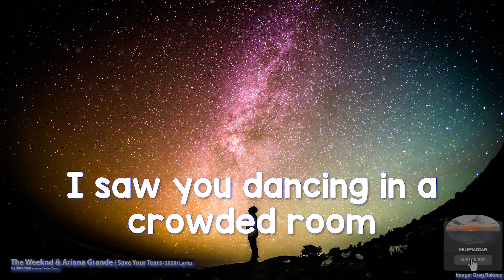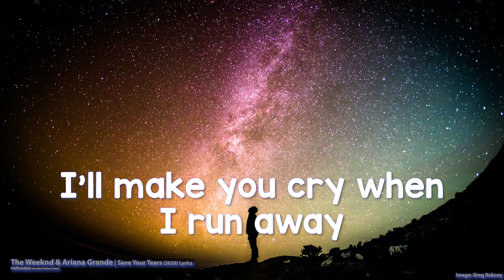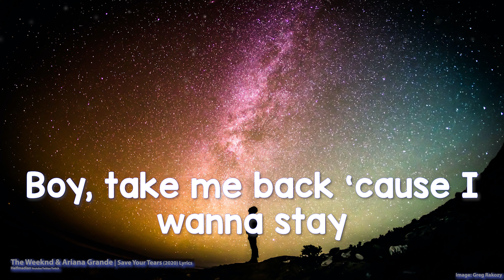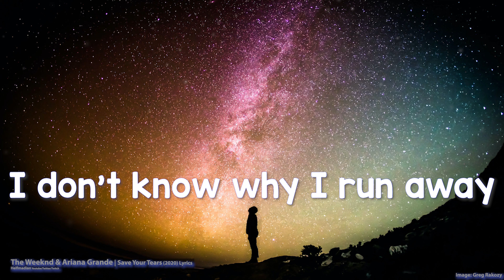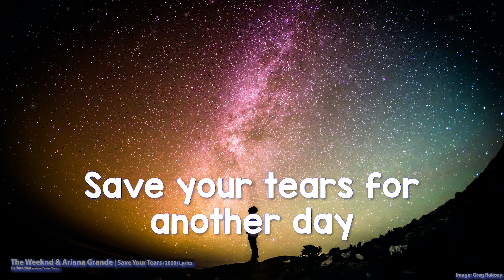The Weeknd & Ariana Grande - Save Your Tears (Lyrics)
The Weeknd & Ariana Grande - Save Your Tears (2021) (Lyrics)

Lyrics

[Intro: The Weeknd & Ariana Grande]
Ooh (Ooh)
Na-na, yeah

[Refrain: The Weeknd & Ariana Grande]

[Chorus: The Weeknd & Ariana Grande]